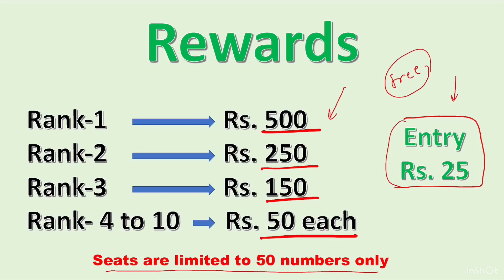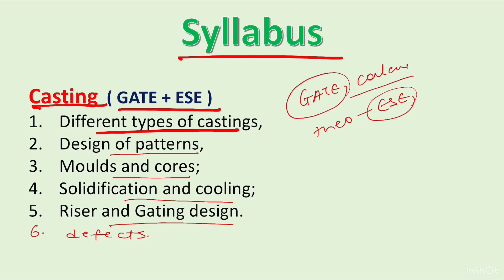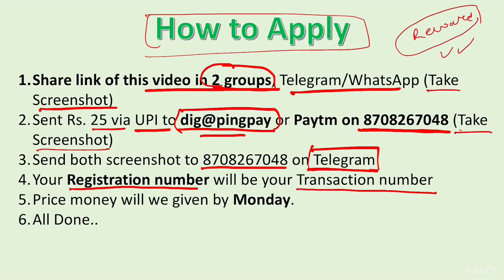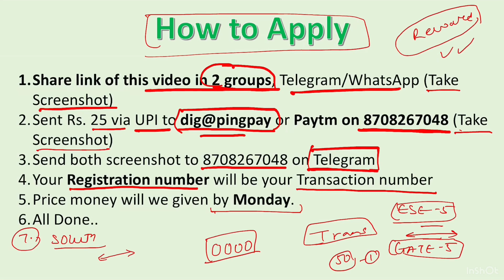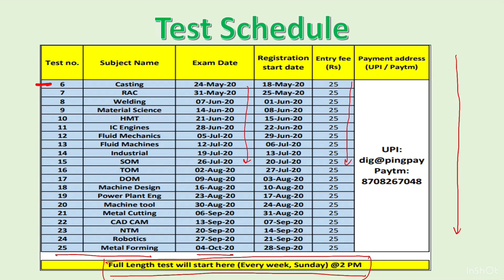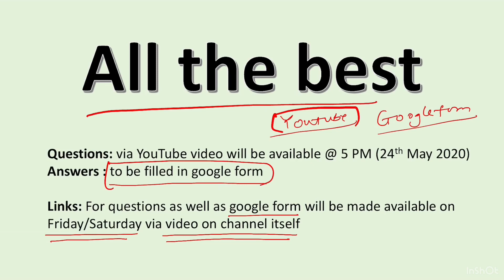Notification Test 6: Casting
Test Series

Test 11 to 25 : links will be posted after test 10

exam pattern
Q1 to Q15 : 1 mark each, 1 minute will be given
Q16 to Q30: 2 Marks each , 2 minutes will be given

1/3rd negative marking